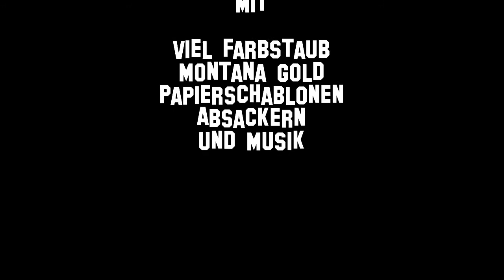Kinderzimmer - Delphine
Delphine im Kinderzimmer
Graffiti auf Einbauschrank - mit viel Farbstaub, bunten Farben und guter Laune.

- Captive Portal - Something Abbadat
- John Bartmann - Happy African Village
- Audiobinger - Senorita